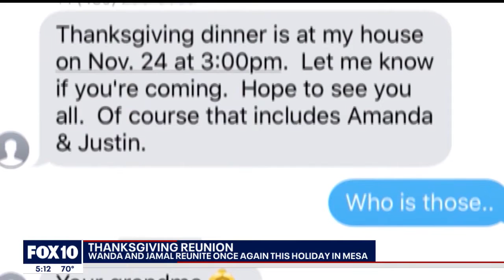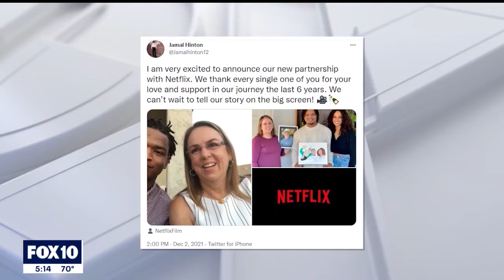Thanksgiving mix-up: Holiday tradition that began over an errant text remains strong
In 2016, a text that Wanda Dench sent to Jamal Hinton by accident resulted in Hinton, who is not related to Dench, attending a holiday dinner put on by Dench's family. That tradition is still going strong, six years later. FOX 10's Linda Williams reports.